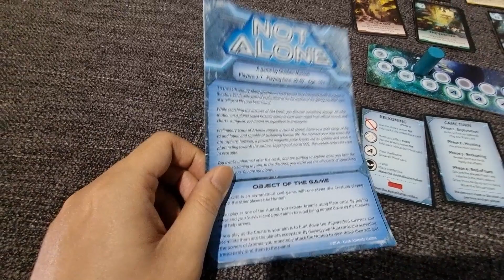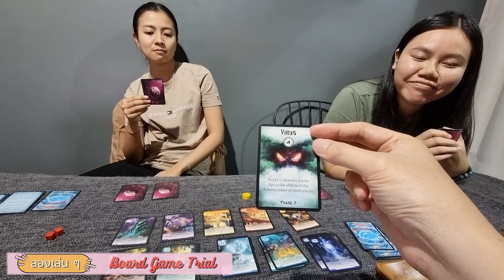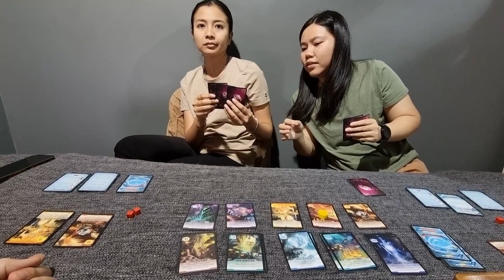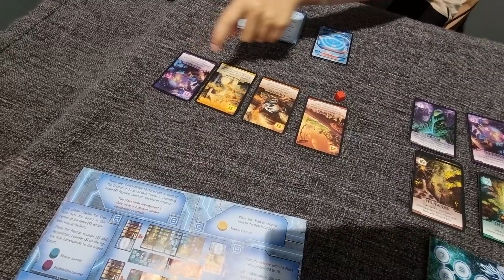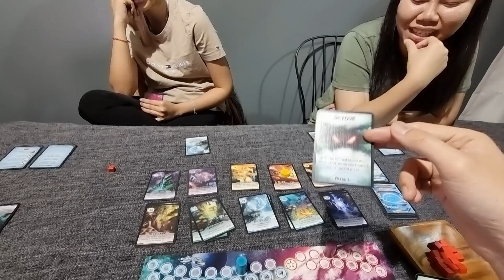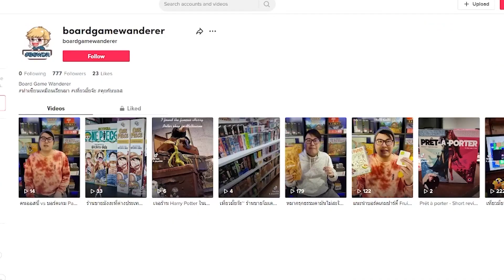เมื่อนักบินอวกาศกลุ่มหนึ่งเกิดอุบัติเหตุ ยานตกในดาวที่มีเอเลี่ยนสุดฉลาด ไล่ล่าสุดระทึก - Not Alone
Not Alone - Board Game Wanderer - ลองเล่น ๆ - Board Game Trial - Playthrough